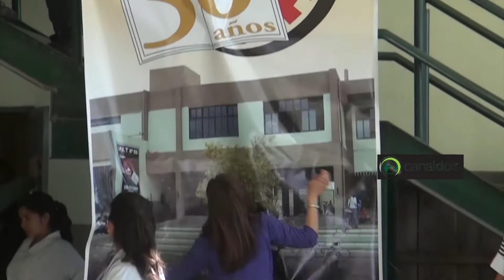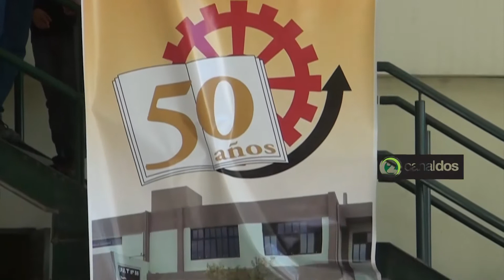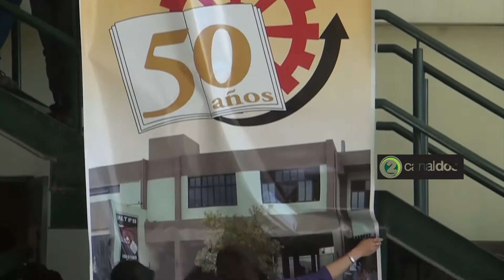PREINSCRIPCIONES IPET 55